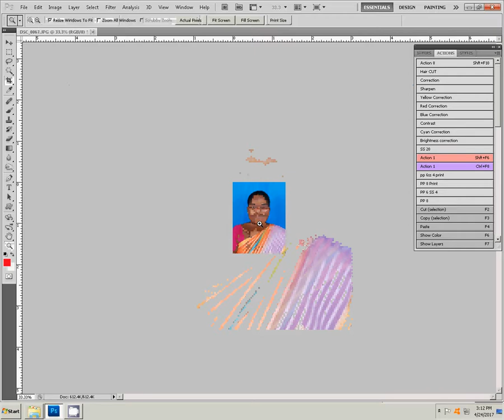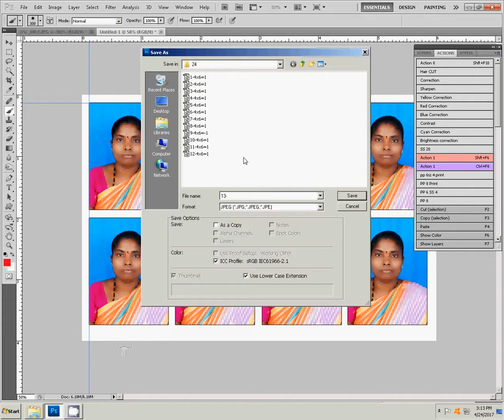create Passport size Photo in adobe Photoshop